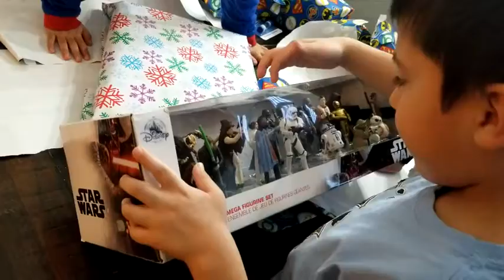Happy Birthday #7 for Cannon